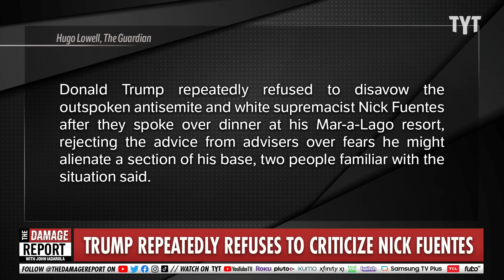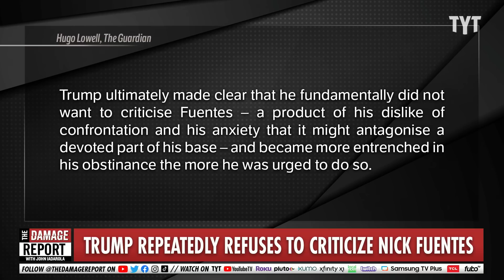Trump PROVES How Scared He Is Of His Own Supporters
Donald Trump has repeatedly turned down the opportunity and advisement to disavow Nick Fuentes, noted white supremacist, over fears of his other extremist supporters. John Iadarola and Conscious Lee break it down on The Damage Report.

"Donald Trump repeatedly refused to disavow the outspoken antisemite and white supremacist Nick Fuentes after they spoke over dinner at his Mar-a-Lago resort, rejecting the advice from advisers over fears he might alienate a section of his base, two people familiar with the situation said.

The former US president was urged publicly and privately to denounce Fuentes in the aftermath of the dinner, which included the performer Ye, previously known as Kanye West, who has also recently been propagating antisemitic remarks.

But Trump eschewed making outright disavowals of Fuentes, the people said, and none of the statements from the campaign or on his Truth Social account included criticism of Fuentes, despite efforts from advisers who reached Trump over the Thanksgiving holiday.

Trump ultimately made clear that he fundamentally did not want to criticise Fuentes – a product of his dislike of confrontation and his anxiety that it might antagonise a devoted part of his base – and became more entrenched in his obstinance the more he was urged to do so."